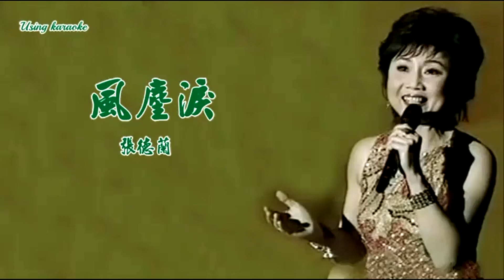風塵淚-張德蘭-伴奏 KARAOKE